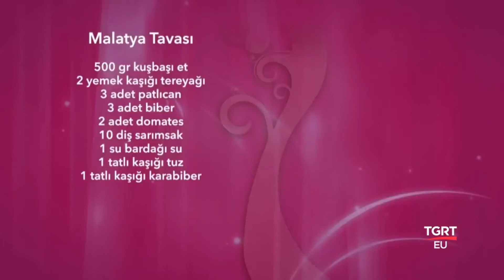MALATYA TAVA malatyatava malatya tava tavayapılışı Şef,tgrt,sef #